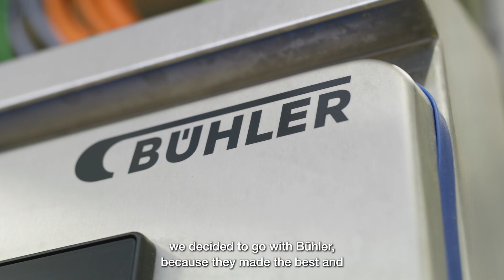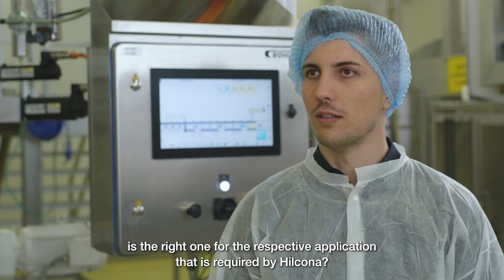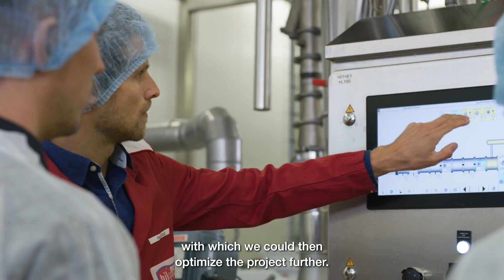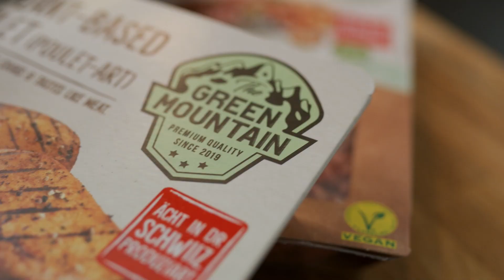Hilcona Customer Success Story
Extruded alternative meat products are one of the biggest levers for vegetarians, flexitarians and vegans world wide. Hilcona is a Swiss food company that thanks to working with Bühler realized its newest facility in record time.